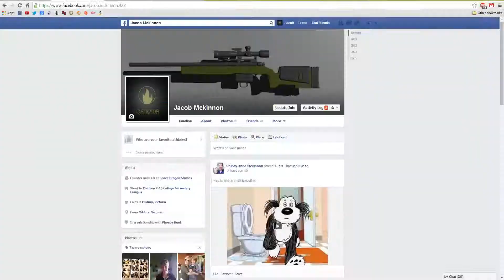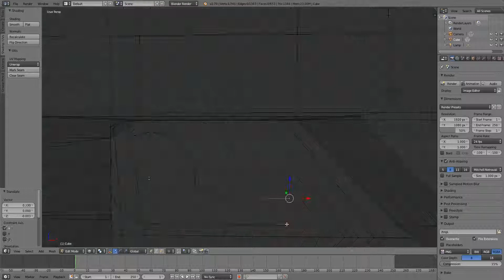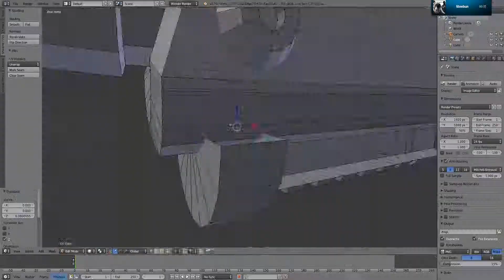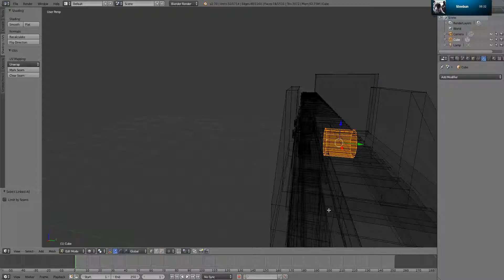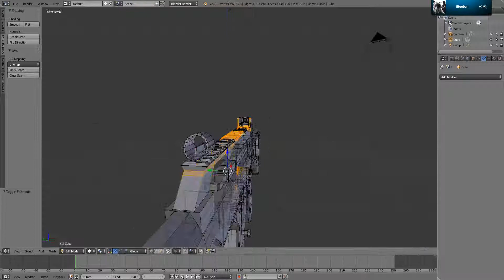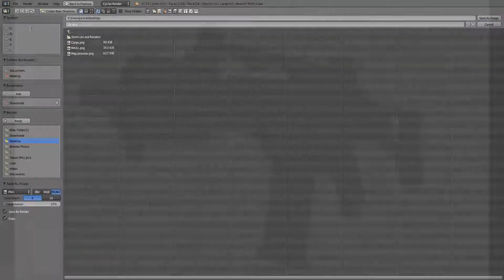G36C speed modelling (Blender 3D)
Leave a comment telling me what i should model next.

Music #1 - Flight Facilities - Crave You (Adventure Club Dubstep Remix)

Music #2 -  Krewella - Killin' It